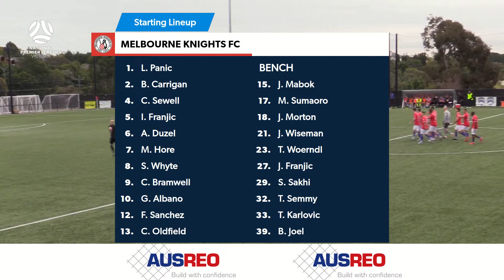2024 NPLMVIC Manningham United Blues FC v Melbourne Knights FC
2024 NPLMVIC Manningham United Blues FC v Melbourne Knights FC
Live and free on YouTube.